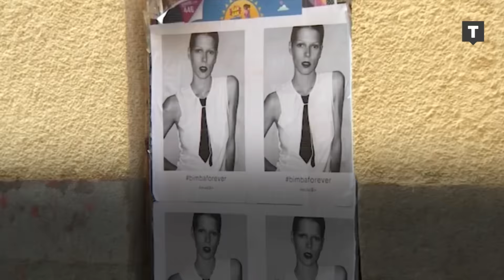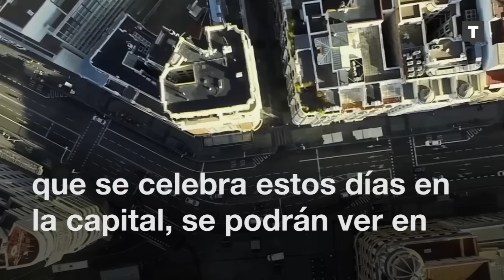BimbaForever: Homenaje a Bimba Bosé by David Delfín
Homenaje a Bimba Bosé by David Delfín: BimbaForever. Es el nuevo movimiento que ha iniciado el diseñador y amigo de la sobrina de Miguel Bosé, Bimba.

La modelo, cantante y DJ falleció a causa de un cáncer el pasado 23 de enero a los 41 años.

Las principales calles de Madrid están repletas de carteles con una imagen de Bimba bajo el hashtag BimbaForever. Se trata de la imagen de una camiseta que saldrá a la venta por 50 euros. La recaudación íntegra se donará a la AECC.

Con esta acción, el diseñador quiere mantener vivo el recuerdo de su inseparable compañera.

¿Te sumas a la causa?

Be Trendtation.

And remember!